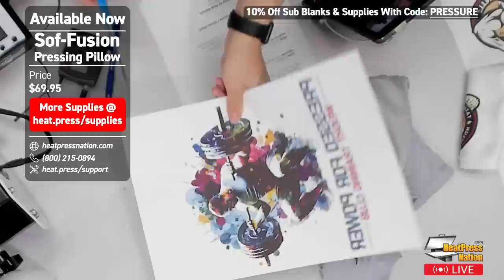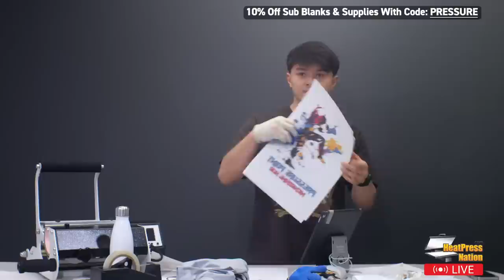Printed To Perform: Dominating The Fitness Industry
Need inspiration for more products you can offer? Look no further than this live episode, where we'll explore products and services offered by heat printers for the fitness industry. Discover how heat printing can help you create unique, high-quality products that will make your business stand out from the crowd. Don't miss out on this opportunity to elevate your business, get in on some flash discounts and enter our giveaway! See you there!